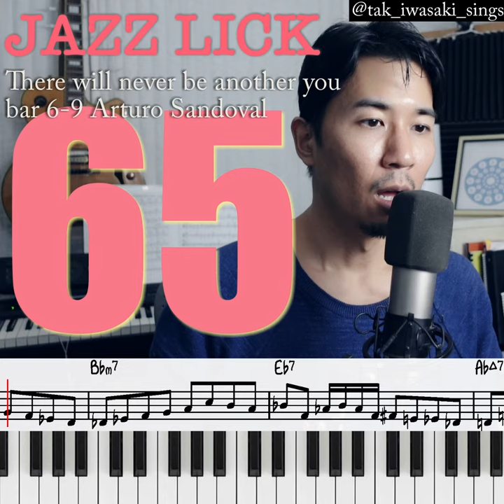Jazz Lick 65 "Arturo Sandoval lick"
This is from Arturo Sandoval(tp) on "There will never be another you". I love this chromatic movement in the phrase, which was extremely hard for me to sing accurate pitch. Had to practice a while on this single section to really nail those sweet notes.

Also a couple of the MP3 Audios are uploaded, all will be ready soon.

About me

Tak Iwasaki, residing in New York, is a singer, a profound improvisor, and a certified voice teacher from Somatic VoiceWork(TM)The LoVetri Method.
He was one of the 3 finalists of the MCG Jazz Vocal Competition-The Gentlemen Sing (2013) in Pittsburgh. Also being one of the winners of the JFA Jazz Vocal Competitions(2013) in New York.

Tak has always been close with music.
Born in New York, Tak's first instrument he was given, was the violin at the age of 4.  In 1983 he played in the Rising-all-stars Orchestra of Nassau County.
Moving back to Japan in 94', he picked up many instruments, starting with the guitar, and onto drums, piano and saxophone. His musical desires to sing, starts at the age of 21. His first passion led him mainly towards Soul, R&B and Gospel, but then a year later, he met "JAZZ". Struck by the freedom and extreme energy in jazz, Tak was immediately charmed by it. He dug much of the bebop era musicians, which had tremendous impact on his current vocal style. His vocal style is most influenced by these instrumentalist, such as Sonny Rollins, Oscar Peterson, Clifford Brown, Dizzy Gillespie, Chet Baker, Miles Davis, Red Garland, Stan Getz, Freddie Hubbard, and so much more on to modern day  jazz players.